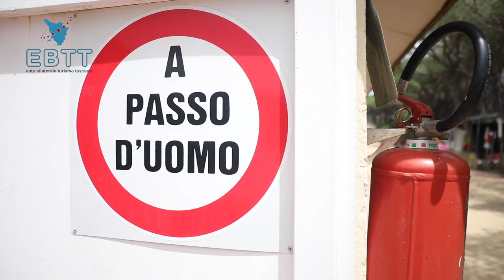TOURISM TOOLS EP 18- IL MANUTENTORE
Chi è il manutentore di un campeggio e quali sono i suoi strumenti del lavoro. Ce lo spiega Massimo, manutentore del Camping Etruria a Castiglione della Pescaia.

La cassetta degli arnesi è indispensabile per questo lavoro: cacciaviti, chiavi, pinze, una scatola magica da usare tutti i giorni.
Aggiustare un rubinetto capita spesso, così come la potatura delle piante. Serve una grande manualità e alta professionalità per effettuare tutti gli interventi. Un lavoro faticoso, dove si fanno tante riparazioni e manutenzioni, si cammina per il campeggio, questa è la routine di tutti i giorni.

Il video fa parte della collana Tourism Tools realizzata dall'EBTT per raccontare le professioni turistiche.